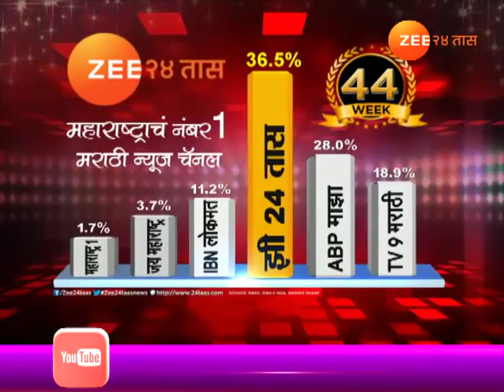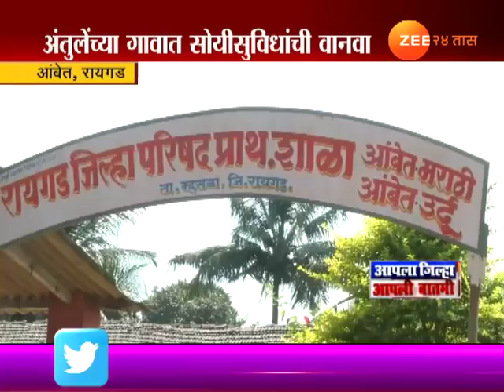माजी मुख्यमंत्र्यांच्या गावात प्राथमिक सुविधांची वानवा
Raigad | Ambet Village Totally Neglected With Primary Facility